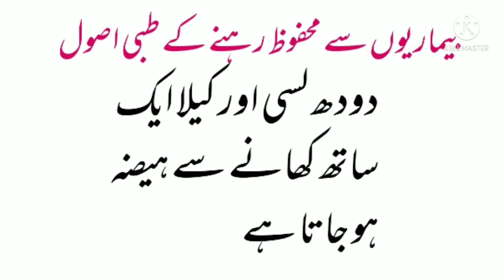Sehat Mand Rehne ke kuch asool jin par amal kar ke har shakhs hazaro bimaryon se bach sakta he